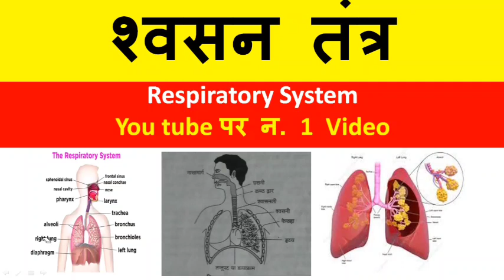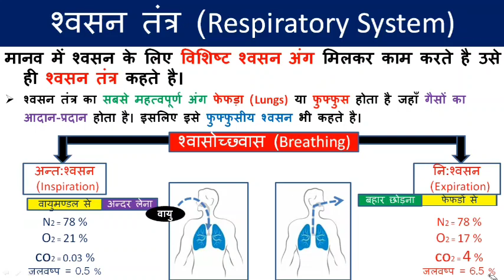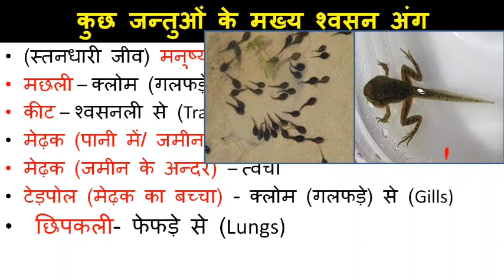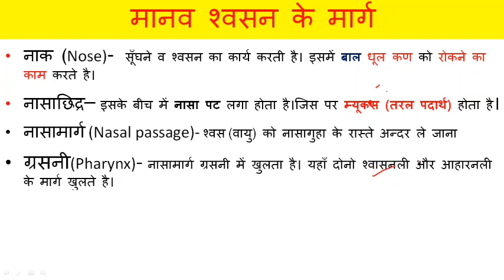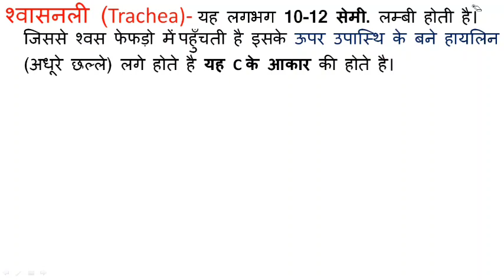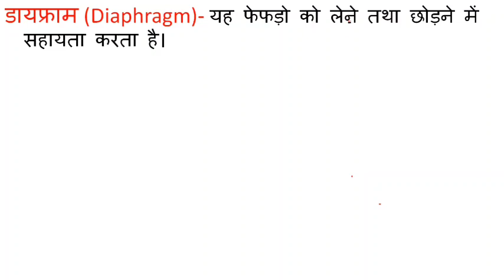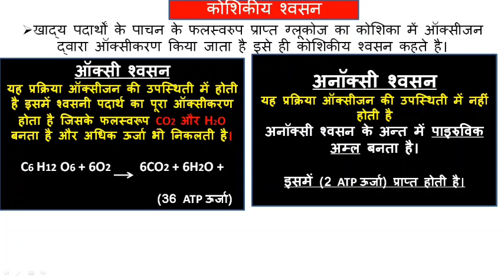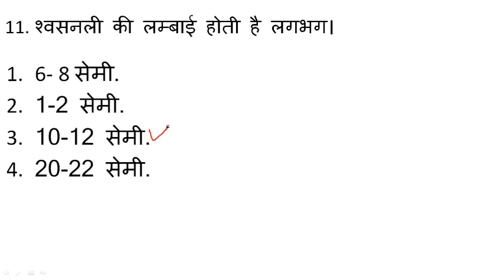swasan tantra, respiratory tantra|| respiratory system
वीडियो में श्वसन तंत्र की जानकारी दी गई है कि आपके लिए अति महत्वपूर्ण वीडियो है।
जीव विज्ञान के अन्य विडियो देखने के लिए नीचे दिए गए लिंक पर क्लिक करे